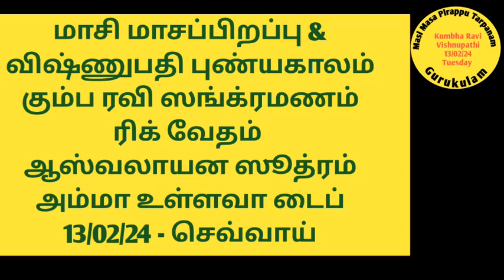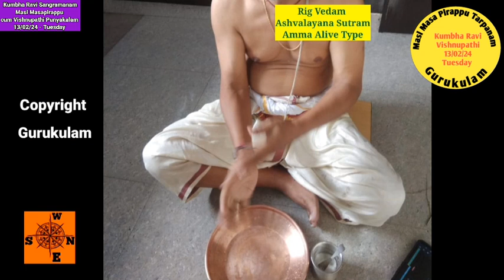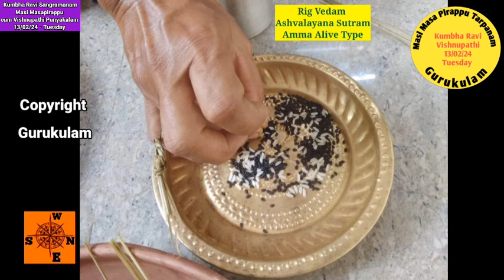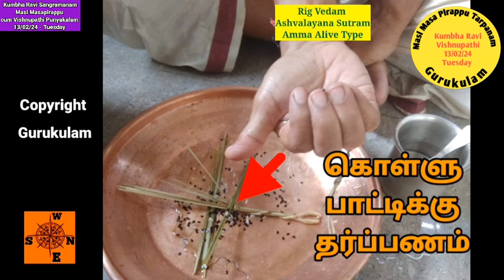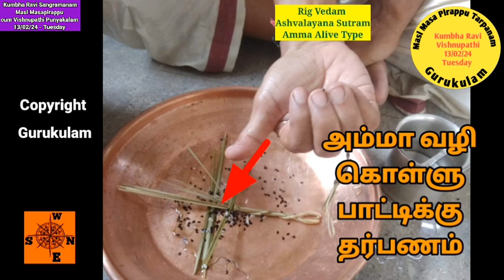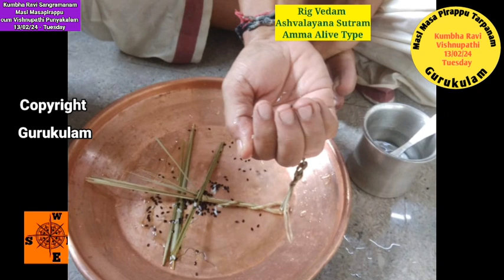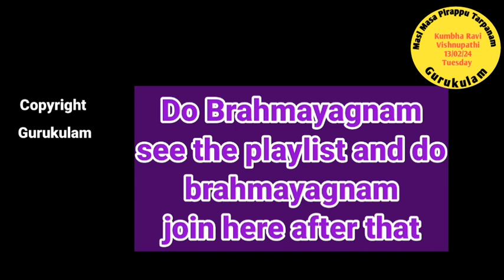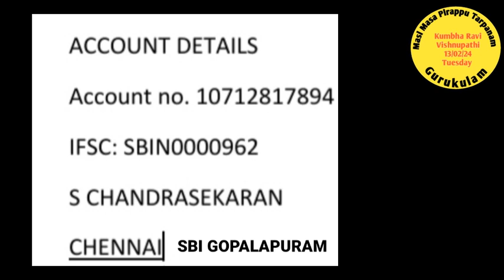Masi Masapirappu cum Vishnupathi Tarpanam Rig Vedam Ashvalayana Sutram Amma Alive Type 13/02/24 Tue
Kumbha Ravi Sankaramana Puniyakala Tarpanam.  Masi  Masa Pirappu Punyakalam tarpanam and also Vishnupathi Punyakalam on  13/02/24 Tuesday.
Only one tarpanam. Sankalpam accordingly given..
This video is for Rig vedam Ashvalayana Sutram   and   whose Amma is   alive can follow this video.
1. Google Pay - 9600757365 - verify name - Bagavatham nlr.
2. Phone Pe, Paytm, BHIM - 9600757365 - S Chandrasekaran
3. Net Tr: account no. 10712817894 - S chandrasekaran. SBI Gopalapuram, IFSC: SBIN0000962
Shri Gurubyonamaha.
Aasirvadams.